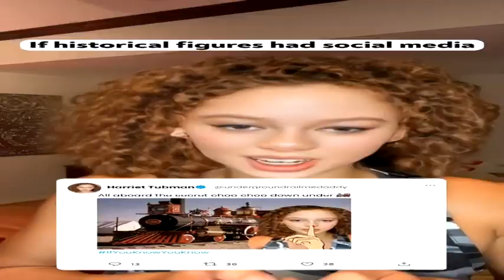REUPLOADED | @TheLeafyAnd763Fan's IHTX Sources & Clips 1 - 18